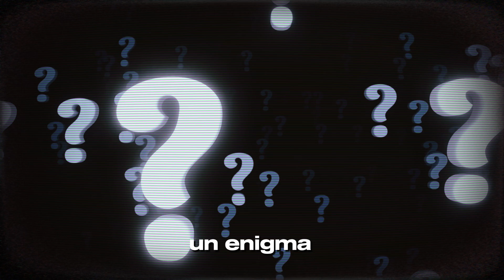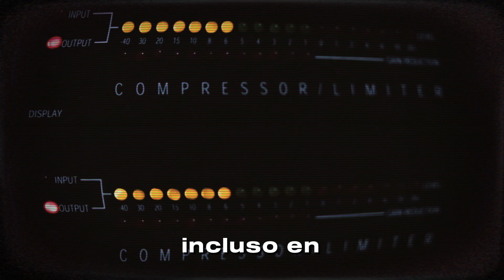La CANCIÓN más MISTERIOSA del INTERNET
Una misteriosa canción de New Wave de los años 80, transmitida en un programa de radio alemán y descubierta en un viejo cassette, ha desconcertado a los entusiastas de la música durante años. A pesar de intensas investigaciones, la identidad de la banda sigue siendo un enigma, subrayando el poder de la música para intrigar y conectar a personas de todo el mundo.